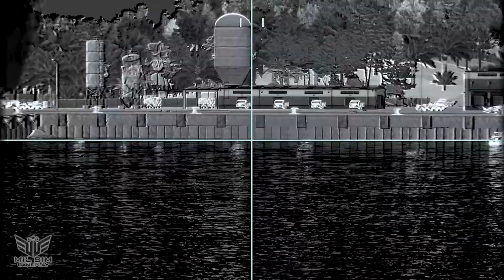Big Success! Russian Occupants did Not Expect an attack on a large military port | Arma 3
Big Success! Russian Occupants did Not Expect an attack on a large military port: MiL SiM ARMA-3 Game Play